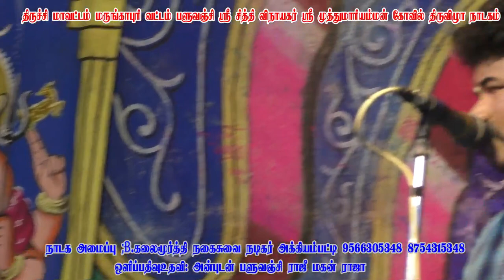கார்த்திக்ராஜா/சத்தியப்பிரியா -சூப்பரான டூயட் பளுவஞ்சி வள்ளி திருமணம் நாடகம்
thanks for watching3_8668